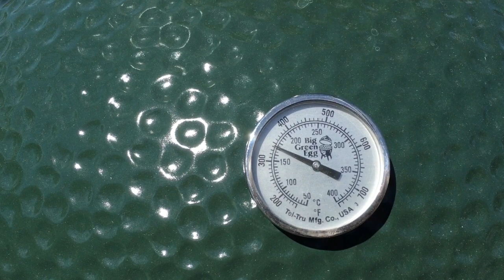Fried Red Snapper on the Grill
Fried Red Snapper on the Grill on the Lodge Cast Iron Skillet ... you gotta try it!

Bear Mountain Pellets:

FOGO LUMP CHARCOAL

Flat Skewers ... rotate food & food doesn't roll around

InkBird Temp Probe:

Suckle Busters Rubs/Sauces:

MeatStick Probe & Extender ...

BBQ GURU:

Black Baking Mat:

Pizza Peel

Kick Ash Basket:

BBQ Heat Resistant Gloves

Traeger Coffee Rub